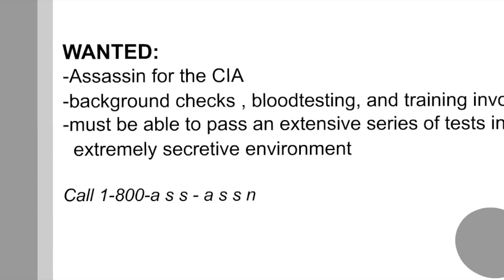CIA Test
-- the very latest I am up to these days